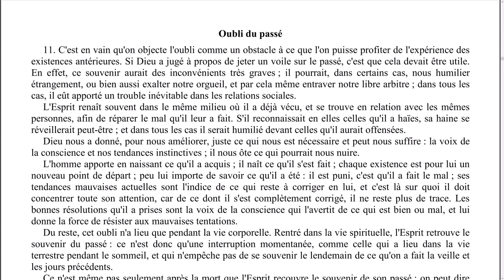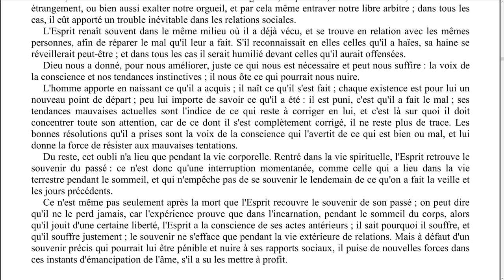Elévation de pensée - 0078 - Oubli du passé. - LA MAISON DU SPIRITISME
Episode N°78 : Oubli du passé.

00:09 Lecture
03:31 Réflexions

Lecture :
L'évangile selon le spiritisme - Allan Kardec
Chapitre 05 - Bienheureux les affligés
Oubli du passé.

Rejoignez-nous !